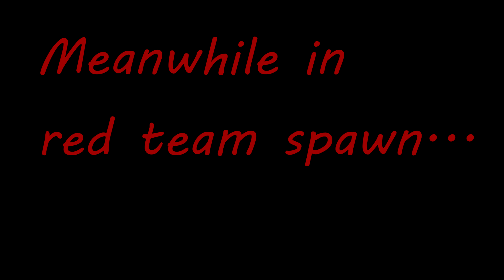120 Kills In TWO Objectives - How To Pubstomp In MORDHAU Full Game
Certainly not the highest score game, but the first full one I record.